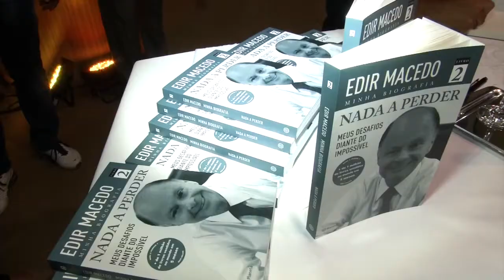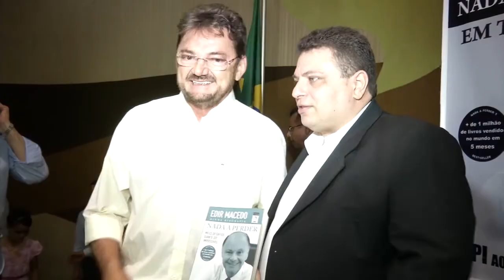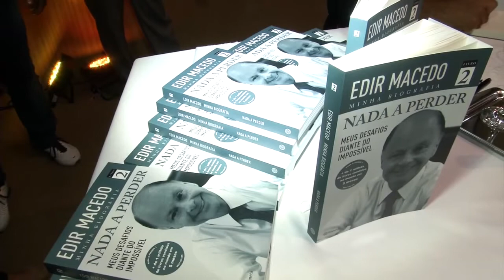LIVRO "NADA A PERDER 2" É LANÇADO EM TERESINA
FOI LANÇADO EM TERESINA A OBRA DO BISPO EDIR MACEDO "NADA A PERDER -- PARTE 2".
O EVENTO QUE ACONTECEU NO FINAL DE SEMANA CONTOU COM A PRESENÇA DE VÁRIA AUTORIDADES.